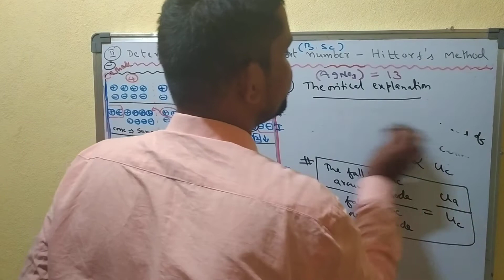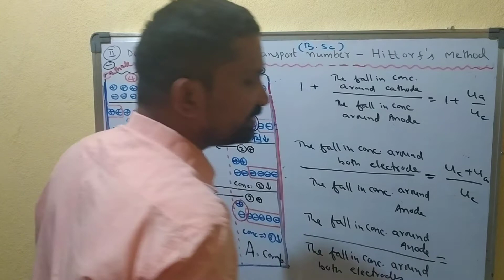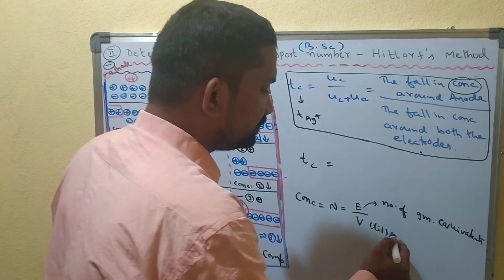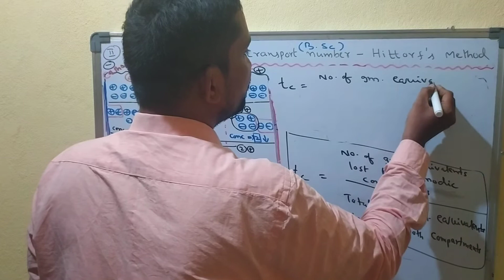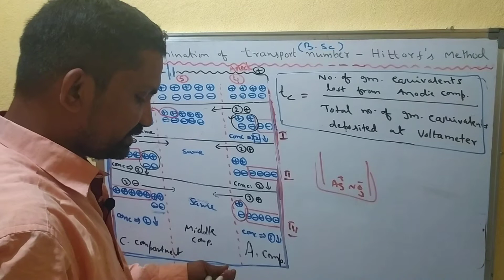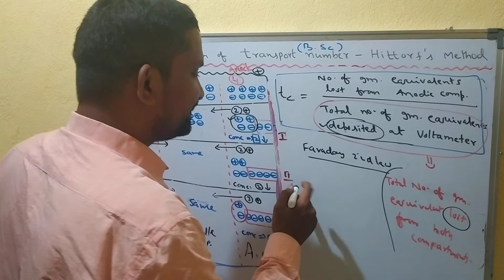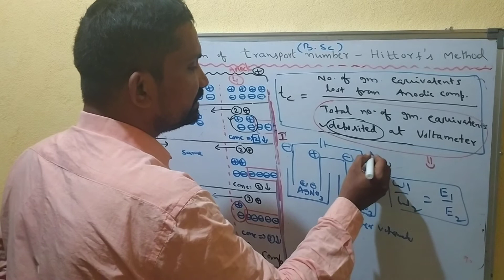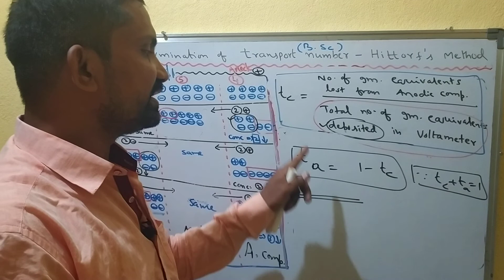transport number-Hittorf's method class4(B.sc)